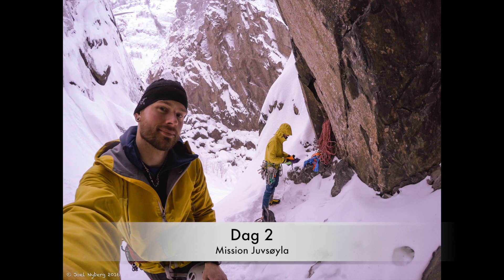Rjukan 2016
Lite blandat från Rjukan